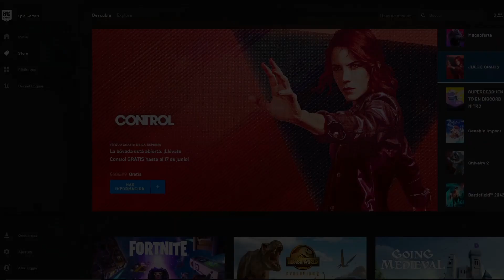🎁 Juego GRATIS para PC | CONTROL en Epic Games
Epic Games Store esta regalando un juego muy bueno...